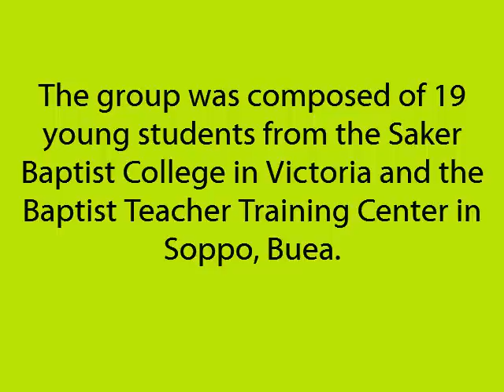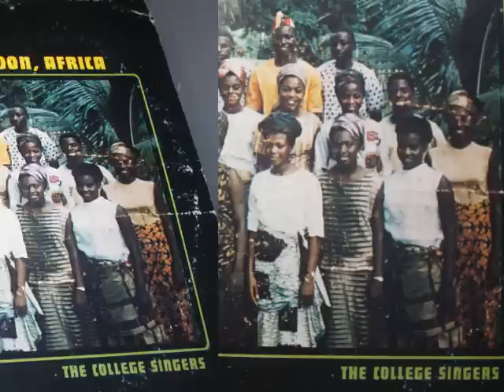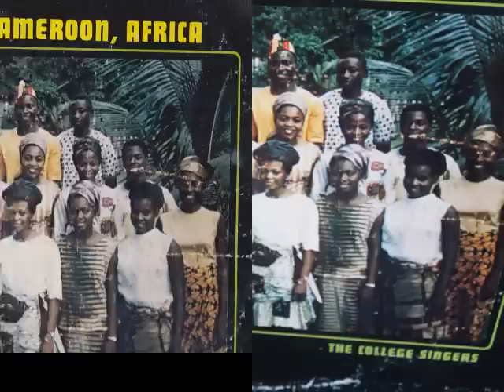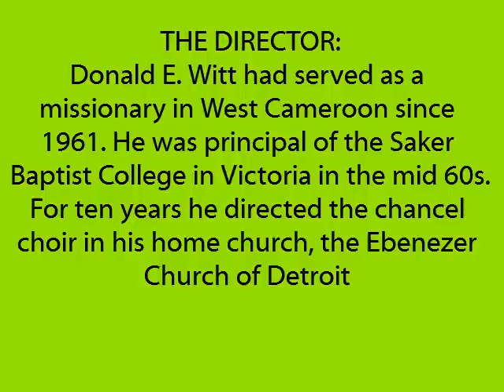Songs Of Faith Pt. 2 (By Mola Mbella Ndoko)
Regardless  of your Church of worship, I am sure you will enjoy these songs of faith from Cameroon. "Di Madangwa Yerusalem" and "Ba Ma Na Bidel" (Ms. Dorothy Ikome, Soloist) are coastal Church songs sung in Douala which were included in this record. (Songs Of Faith)
to learn more about the College Singers from Cameroon, West Africa.
Courtesy of Ms. Egbe Etonde Mbiwan MONJIMBO